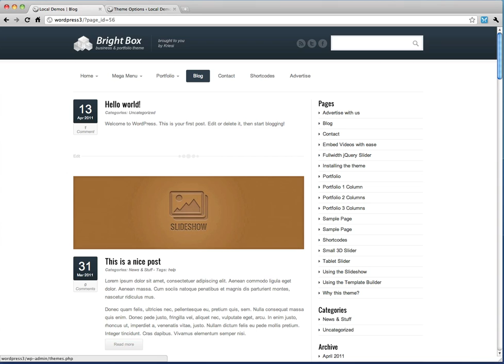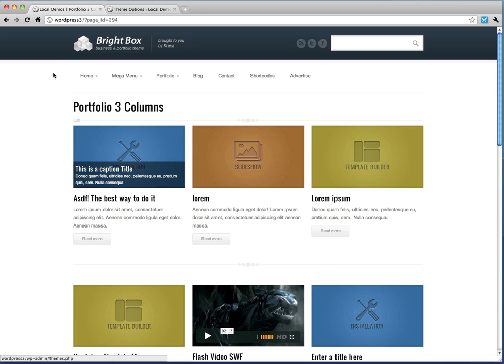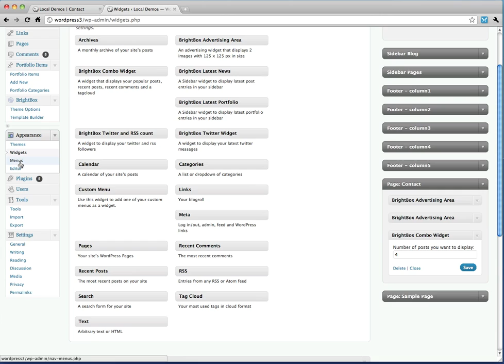Brightbox Installation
This Video will introduce you to the latest Wordpress Theme I have designed and programmed: Its called BrighBox and I will show you how to install it in under 3 minutes, while exploring theme options like content importer, mega menu manager and more...